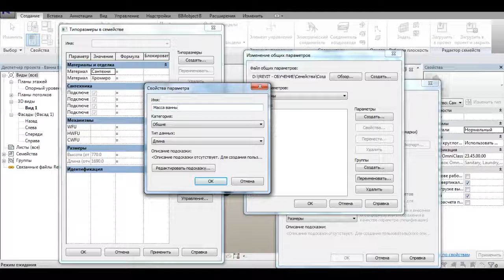Создание общего параметра в Revit